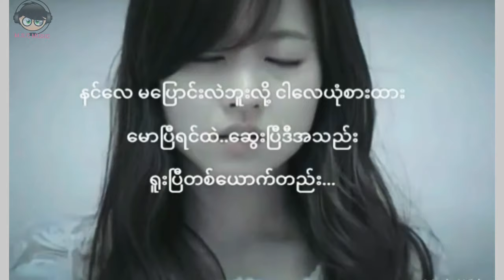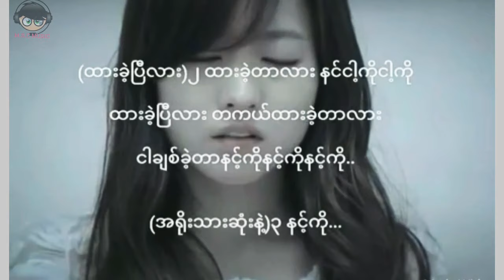ထားခဲ့ပြီလား myanmar new song by ရတနာမိုင္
ထားခဲ့ၿပီလား myanmar new song by

ေတးဆို. ရတနာမိုင္

 စာသားမွ ...သံစဥ္ခ်စ္သူ